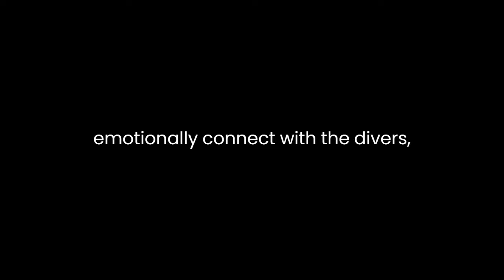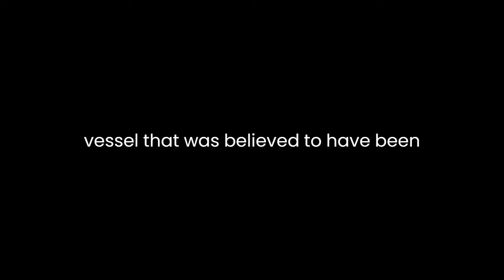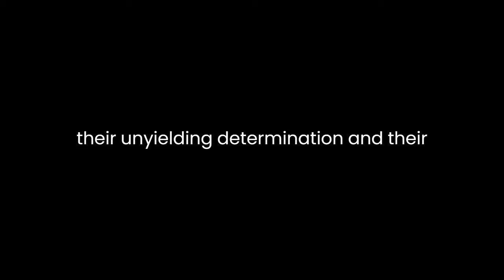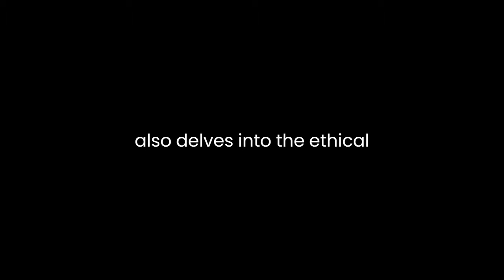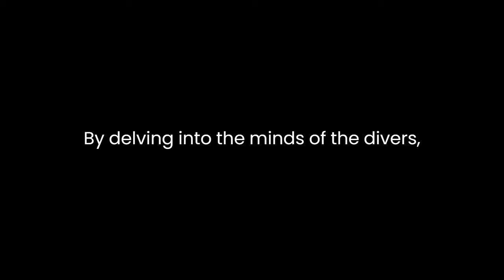"Shadow Divers" By Robert Kurson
"Shadow Divers" by Robert Kurson is a gripping non-fiction book that delves deep into the world of wreck diving and the mystery surrounding a sunken German U-boat off the coast of New Jersey. Published in 2004, the book intertwines history, adventure, and personal narratives to create a captivating narrative that keeps readers engaged throughout.The book primarily follows the journey of two wreck divers, John Chatterton and Richie Kohler, as they embark on a quest to identify and explore an unidentified U-boat lying at a dangerous depth on the ocean floor. Kurson skillfully introduces these two protagonists, providing detailed backgrounds that establish their unique motivations and personalities. This personal touch allows readers to emotionally connect with the divers, making their perilous undertaking even more riveting.Kurson also paints a vivid picture of the challenging and dangerous world of wreck diving. He explains the technical complexities involved in diving to extreme depths, the meticulous planning required, and the life-threatening risks posed by factors such as nitrogen narcosis and decompression sickness. The detailed descriptions immerse readers in the divers' experiences, conveying the darkness, pressure, and eerie beauty of the underwater world.As Chatterton and Kohler uncover more about the U-boat's history, the narrative takes an unexpected turn. The U-boat, identified as U-869, turns out to be a missing vessel that was believed to have been sunk off the coast of North Carolina. The revelation sparks a journey of historical research and investigation, as the divers work tirelessly to unravel the mystery surrounding the U-boat's identity and fate. Kurson's meticulous attention to historical detail brings the wartime era to life, making the reader feel connected to the events of the past.The book is not just a tale of underwater exploration; it's also a story of obsession, camaraderie, and the human spirit. Chatterton and Kohler's relentless pursuit of answers reveals their unyielding determination and their willingness to risk their lives for the sake of discovery. The challenges they face both physically and mentally add depth to their characters and contribute to the overall suspense of the narrative.Kurson expertly weaves together multiple narrative threads, seamlessly transitioning between the present-day diving expedition and historical accounts of U-869's wartime activities. This approach adds layers of complexity to the story, keeping readers engaged with both the characters' current challenges and the historical context that led to the U-boat's demise.The author also delves into the ethical considerations surrounding wreck diving and the preservation of historical artifacts. Chatterton and Kohler's dedication to uncovering the truth is contrasted with the concerns of historians and maritime experts who worry about the potential disturbance of the U-boat's resting place. This ethical dilemma adds an intellectual dimension to the narrative, prompting readers to contemplate the balance between exploration and preservation.In conclusion, "Shadow Divers" is a masterfully written exploration of deep-sea diving, historical mystery, and the human drive for discovery. Kurson's skillful blend of personal narratives, historical accounts, and technical explanations creates a multi-layered narrative that captivates readers from start to finish. By delving into the minds of the divers, the history of the U-boat, and the ethical dilemmas surrounding wreck diving, the book transcends its adventure genre and offers profound insights into the complexities of human curiosity and the pursuit of knowledge.